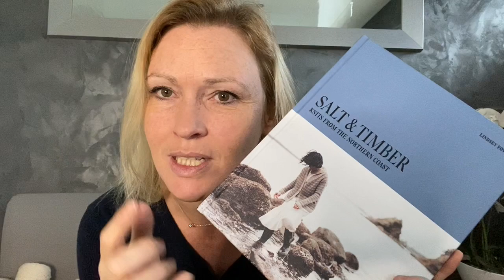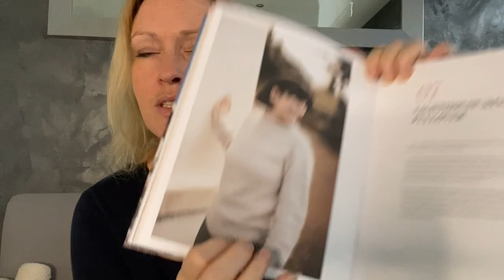Vlogtober Tricot épisode 3 : Nouveau cast on et entretien tricot - podcast tricot Des Mailles et Moi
— LAINES ET PATRONS MENTIONNES —

• Gilet St Barnabé - Tricot Design MLC en La Bien Aimée Merino High Twist couleur Kahlessi

— LAINES et AIGUILLES—

• Aiguilles double pointes Knitpro 2.25mm

— LIENS UTILES —